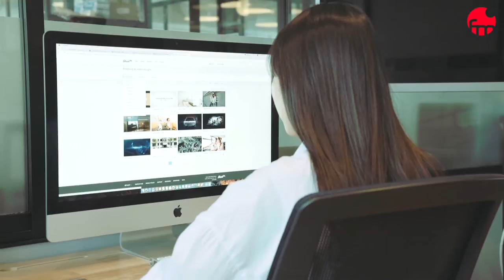Showreel: Production Music | Technical Medical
A technical showreel with music composed and produced by me.